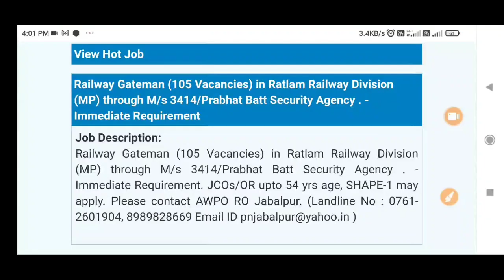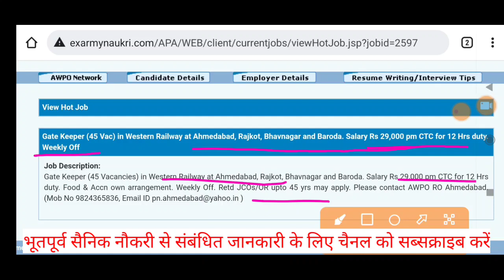भूतपूर्व सैनिकों के लिए रेलवे 1000 पद पर भर्ती | Ex serviceman job in In india Railway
railway bharti

@Indian Ex Servicemen

Govt letters
ECHS Recruitment
AWPO Recruitment
Security Vacancies
DGR Vacancies
Paramilitary force